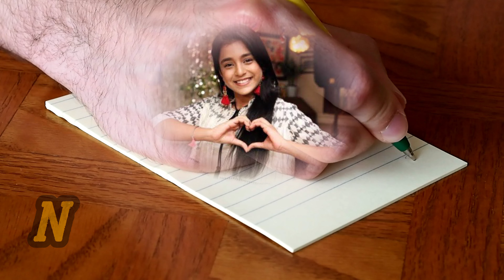टीवी इंडस्ट्री के सीरियलों में नजर आ रही ये अभिनेत्रियां क्यों नहीं बनाती रियल लाइफ में बॉयफ्रेंड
Why_ these_ actresses_ seen_ in_ TV_ industry_ serials_ don't_ make_ boyfriend_ in_ real_ life

Why these 10 famous actresses of the TV industry do not want to make their boyfriend.

 A lot of actresses are being seen in the TV industry these days and are also entertaining millions of viewers with their performances.. Not only this, these young actresses play the role of someone's wife and someone's girlfriend in their serials.  She is seen doing it .., seeing that it seems that she will really have a boyfriend or love partner.

 But friends, there is nothing like this in our TV industry, there is such an actress who is still single in her real life, she does not have any boyfriend.., because she does not like to make all boyfriends.

 So after all why all those actresses do not want to make boyfriends.., in today's video we are going to answer this question by introducing you to those 10 actresses.., So if you also want to know that the TV industry is that  Why Top 10 Actresses Don't Want To Make Boyfriend.., So Stay With Us Till The End Of This Video Also Let's Start The Video While Not Increasing Your Bakery.., And Tell You Why These Actresses Don't Want To Make Boyfriend  Is!

 No. 1 Anagha Bhosle

 Actress "Anagha Bhosle", who is seen playing the character of Samar's girlfriend "Nandani" in the serial "Anupama", does not want to become a boyfriend in real life.  She was in love with the one who cheated on her.., and that is why today she has started hating boys and does not like to have boyfriends!

 number 2 smile

 The actress, who has become famous by performing brilliantly in many superhit serials like "Super Sister Chalega Pyaar" and "Bagula Bua Ka Bhoot", "Why doesn't smile bamne boyfriend make .., then let us tell you that she has to start her acting career now".  There is still a whole life left to make you a boyfriend.., that's why she doesn't make boyfriend yet!

  No. 3 Tanya Sharma

 Why actress Tanya Sharma, who is seen playing the role of "Reema" in "Sasural Simar Ka Season 2", also does not want to make a boyfriend..., then let us tell you that she has a better friend than a boyfriend, so that's why  She doesn't like to have boyfriends!

 No. 4 Avneet Kaur

 Why the actress "Avneet Kaur", who was seen playing the character of "Yashmini" in the serial "Aladdin Toh Naam Suna Hi Hoga", does not want to make a boyfriend.  .., let us focus on our career so that in future we will get some benefit!

 number 5 anushka sen

 No one knows the actress "Anushka" Sen, who became famous for playing the character of "Mehar" in the serial "Baalveer", who is part of the limelight through her videos on YouTube and through her photos on Instagram.  persists and why she does not want to make boyfriend.., then let us tell you that she is very young and she has to focus on her studies as well as her acting career.  If you are not able to give time to your relationship like this, then she does not want to make boyfriend right now!

 No. 6 Shivangi Khedkar

 The name of the actress "Shivangi Khandekar" is included in the sixth episode of this list, who is seen playing the role of "Pallavi" in "Mehndi Hai Rachne Wali".  Have to say that.., she has not yet found a boy with whom she can make her boyfriend, so that's why she is currently sitting single waiting for him!

 No. 7 Debatma Shah

 Having played a good role in many superhit serials like "Shorya Aur Anokhi Ki Kahani" and "Isharon Ishaaron Mein".  Loved a man very much .., who had also promised to marry her but he left her at half an incomplete turn .., after which she lost her faith in the boys and now she does not like to make boyfriend  Huh!

 No.8 Aanchal Sahu

 The actress who became the life of millions of viewers by playing the character of "Bondita" in the serial "Barrister Babu" is none other than "Aanchal Sahu" ..., who is currently single and why she does not want to make a boyfriend, then tell you what she actually says.  That is.., she is at the starting point of her career due to which she does not want to study in love relation and hence she is sitting single now!

 No. 9 Sumbul Tauqeer

 The name of the actress "Sumbul Tauqeer" is included in the 9th episode of this list, who is seen playing the character of 'Imli' in the serial "Imli".., and is also entertaining millions of viewers with this character.  Yes..., if we talk about why she does not want to be a boyfriend, then she says that she is very afraid of deception and is often cheated in love, so she does not want to be a boyfriend!